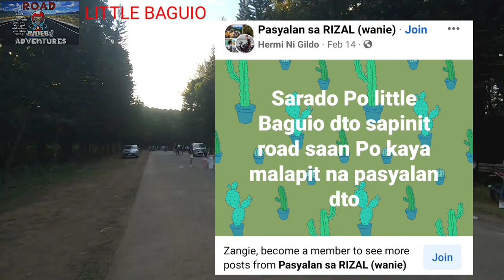LITTLE BAGUIO NG RIZAL BAKIT ISINARA??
this channel is gives you ideas and knowledge to the
Place that you have been before or to the places that you want to go.

bakit nga ba tulayan ng sinarado ang litte baguio ng rizal

togodbetheglory